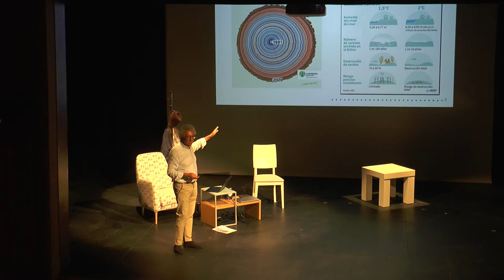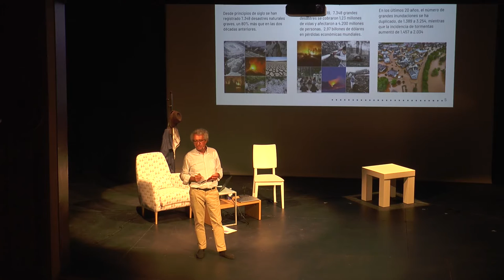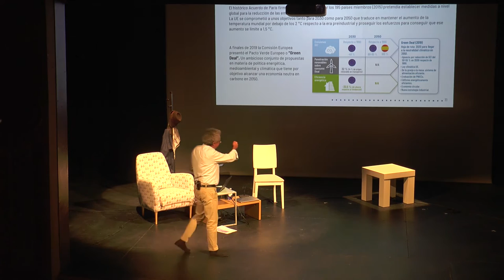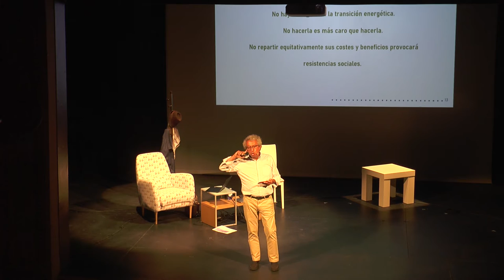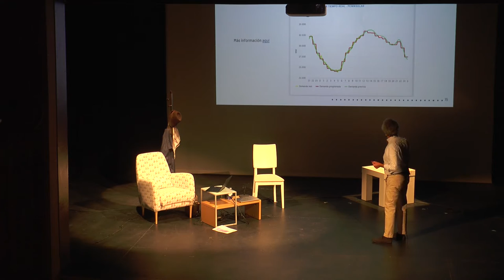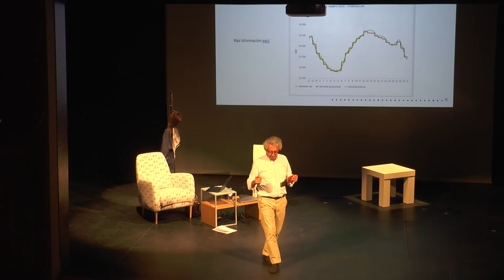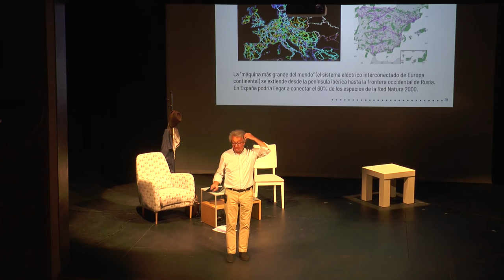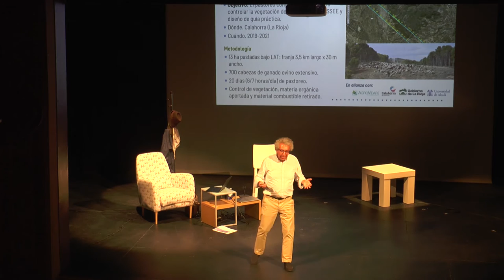'El boom de las renovables, su impacto y el capital natural' y CLAUSURA de PeriodismoAlcañiz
Ponencia 'El boom de las renovables, su impacto y el capital natural. Cómo abordar la sostenibilidad y el desarrollo rural' por ANTONIO CALVO ROY y CLAUSURA.